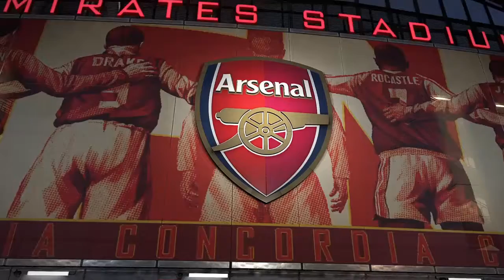PES 2019 - ARSENAL vs AC MILAN *Cuartos IDA* ||UEFA CHAMPIONS LEAGUE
!Llega la Super Champions en PES 2019! .. Llevaré al Milan, ¿podré conquistar la copa?